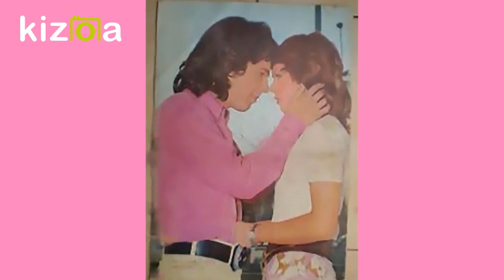Maria Esther Lovero - Yo me enamoro de ti (2014)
Un Bellisimo tema de Maria Esther, con fotos de Ella y Cristian Andrade, con quien se amo intensamente.. y muchos los recordamos con mucho cariños..Ambos integrantes de Musica En Libertad..Música en Libertad fue un programa musical que se emitió por Canal 9 (Buenos Aires), Argentina, de 1970 a 1974. Representó un cambio importante en el concepto que existía hasta ese entonces en relación a los programas dedicados al público adolescente. Que lo disfruten amigas/os del youtube...!